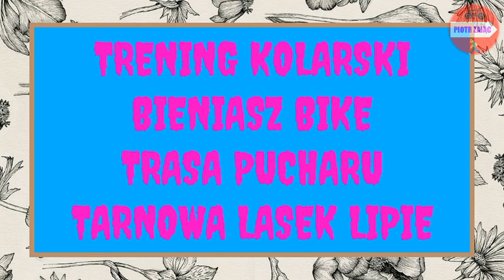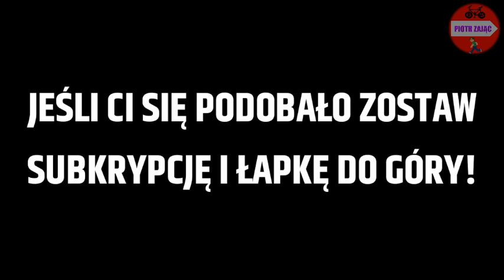Bieniasz Bike Trening Kolarski #1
Trening Kolarski Bieniasz Bike Odbywa Się w Każdy Czwartek o Godzinie 18:00 Spotkanie w Sklepie "Bieniasz Bike" Wszystkich Chętnych Zapraszamy